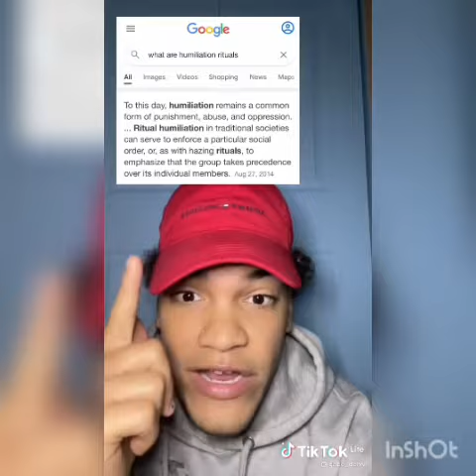RAPPERS BEFORE AND AFTER FAME (Lil Nas X, 6ix9ine, Lil Uzi Vert)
lil nas x interview
Lil nas x
Lil nas x before and after fame
6ix9ine music
tekashi 6ix9ine
6ix9ine music video
6ix9ine before and after fame
Rappers before and after fame
rappers before fame
tekashi69
tekashi 69
69 tekashi69
rappers who sold their vs regular rappers reaction
rappers who sold their souls
American rappers
before they were famous